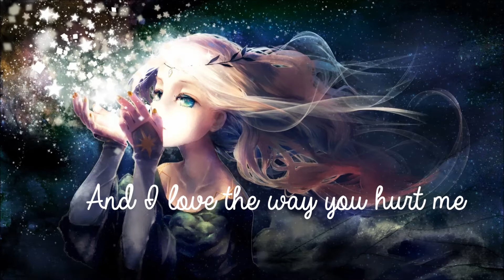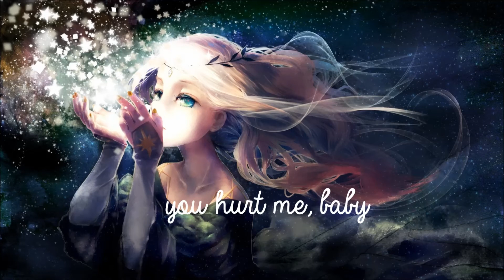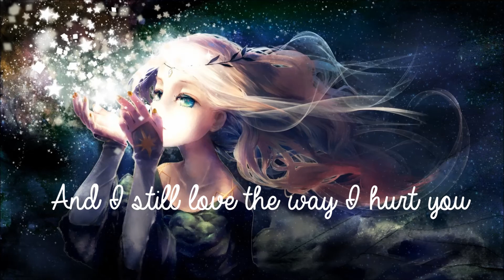Nightcore - Irresistible ft. Demi Lovato